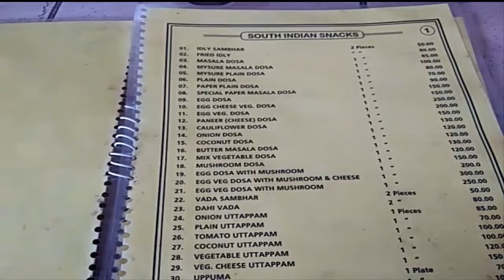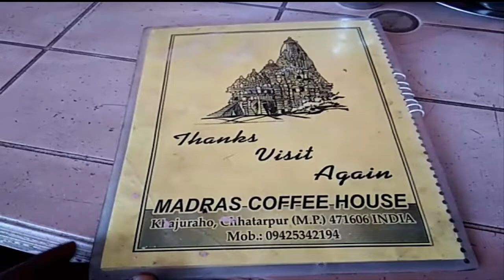Khajuraho Monuments Tour | Gem of Temples | Places To Visit In Khajuraho | ஜவரி கோயில்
Khajuraho Monuments Tour | Javari Temple | Places To Visit In Khajuraho | ஜவரி கோயில்

The Javari Temple in Khajuraho, India, is a Hindu temple, which forms part of the Khajuraho Group of Monuments, a UNESCO World Heritage Site. It was built between c. 975 and 1100 A.D. At a distance of 200 m from Brahma Temple and 1.5 km from Khajuraho Bus Stand, Javari Temple is considered to be one of the most beautiful temples in Khajuraho. Falling under the Eastern Group of Khajuraho Temples, this temple is maintained by the Archaeological Survey of India. Dedicated to Lord Vishnu, the Javari Temple is quite popular amongst tourists coming to visit Khajuraho. Constructed between 1075 and 1100 CE, the temple displays the ancient Khajuraho architecture. It is believed that the name of the temple is derived from the name of the owner of the land, as no Hindu deity has this title.